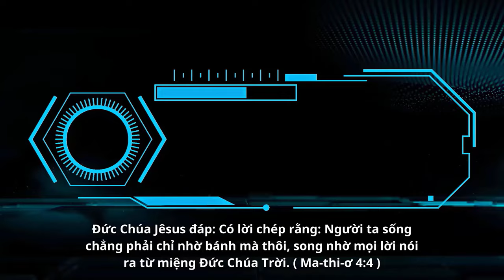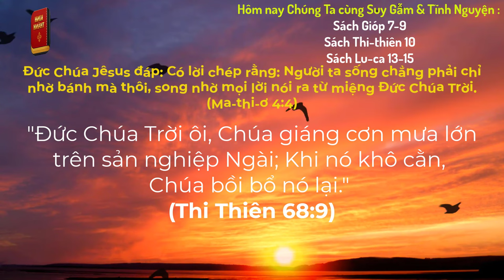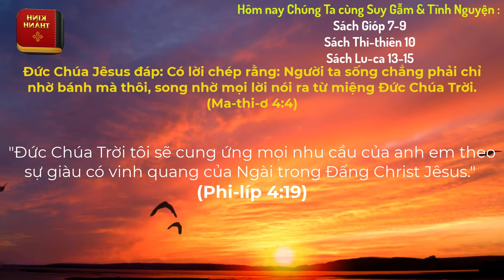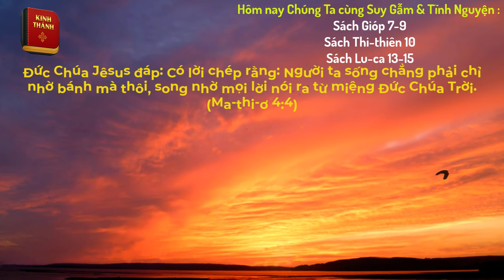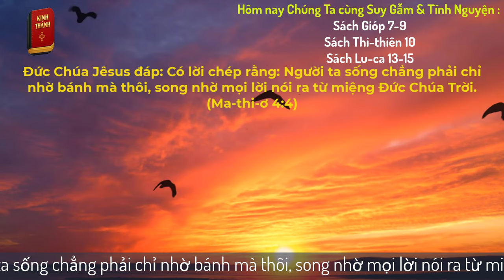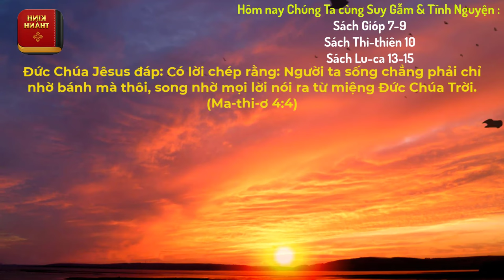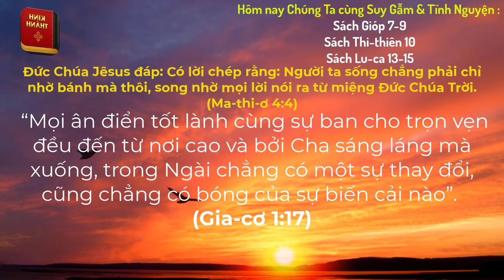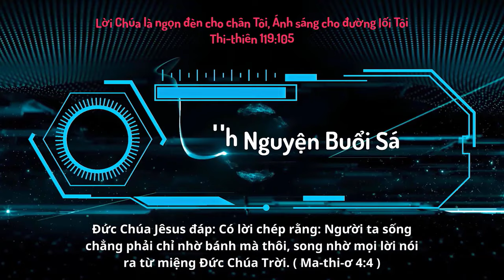Oneway Radio | Tĩnh Nguyện Hằng Ngày 16/01/2024 | Dưỡng Linh cơ Đốc